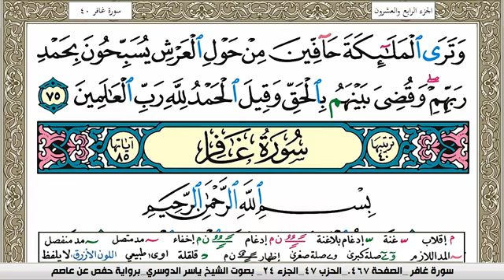سورة الزمر مكتوبة ياسر الدوسري Surah Al Zomar Yasser Al Dosari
سورة الزمر مكتوبة ياسر الدوسري Surah Al Zomar Yasser Al Dosari  برواية حفص عن عاصم